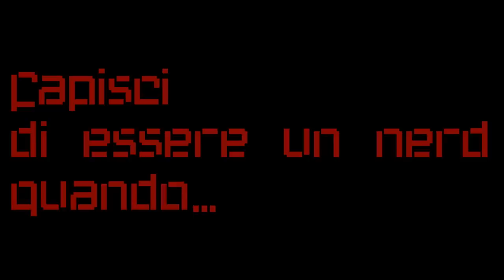Capisci di essere un nerd quando...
Con questo faccio outing

Music
Title: Baristik Mi Gostembil Project
Artist: Zamana Agit
Album Clinical Archives Mix 2011